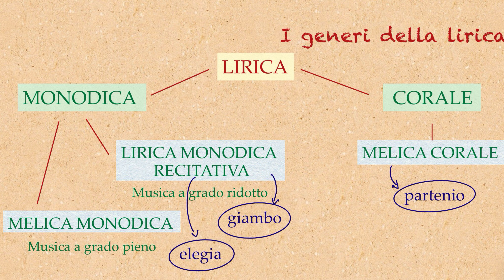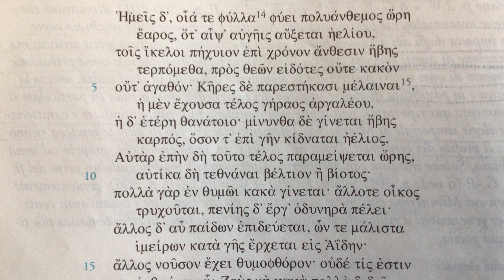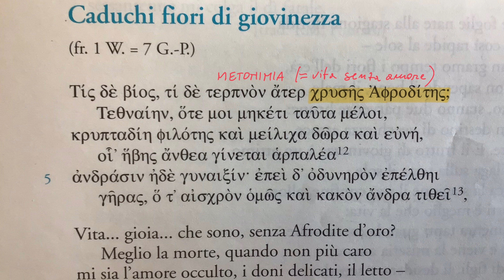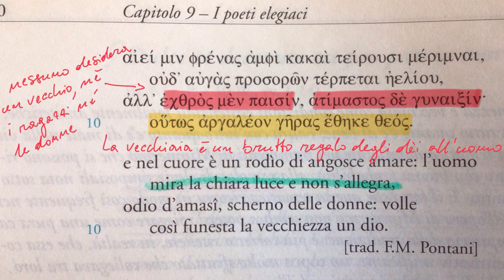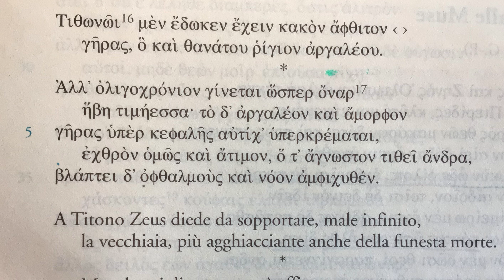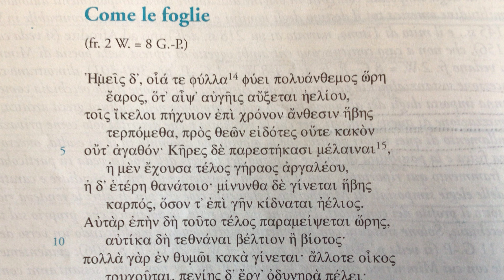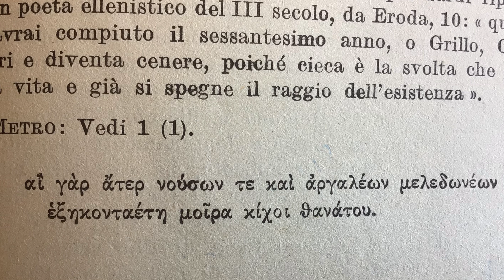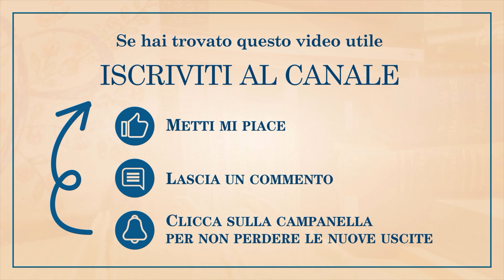Letteratura greca 4: Mimnermo e l'elegia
4️⃣ Quarta videolezione dedicata alla lirica greca e al genere elegiaco con Mimnermo di Colofone, poeta conosciuto e apprezzato in antichità, amato da Leopardi, che introdusse in poesia temi eterni: l'antitesi vecchiezza/giovinezza, la nostalgia dell'amore irripetibile, il senso della caducità della vita.

👍🏻 ✅ Grazie per l'iscrizione a  @Herr Quattrone   , mi aiuterete a creare nuovi video!
Contenuto del video ⤵️
00:00 Mimnermo: notizie biografiche, caratteri, temi
02:50 Elegia e distico elegiaco
06:43 Tematiche e lettura e commento di frammenti